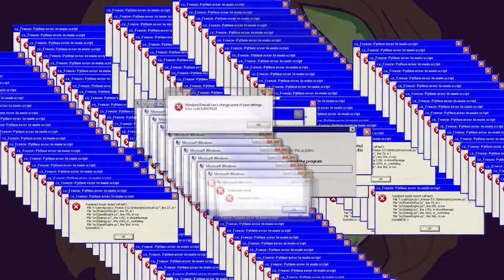WDHV Add Round 6 (Volume Warning and DO NOT REPLACE ME)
wtf have i done